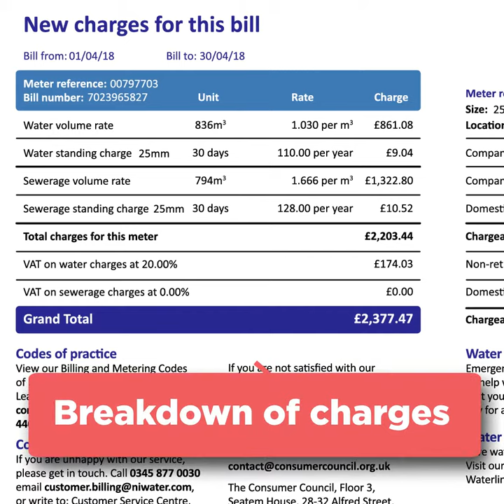Your metered water bill explained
Here at Northern Ireland Water, we’re always looking to improve our service. We’ve listened to our customers and made some changes to our bills.